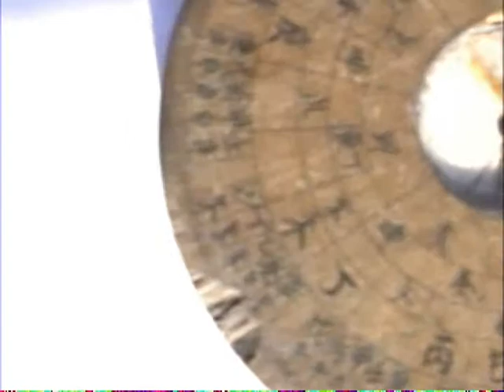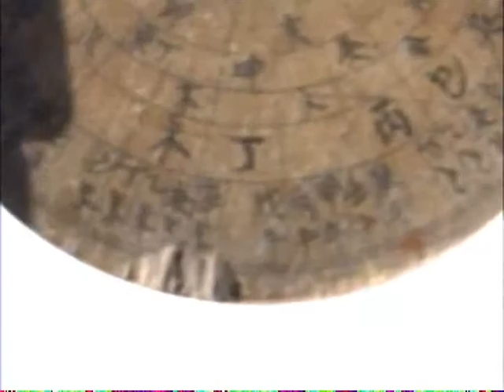A KOREA OLD COMPASS !.avi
A  KOREA  OLD  COMPASS !.